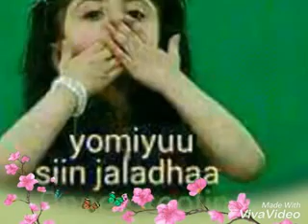New best oromo music haachalluu